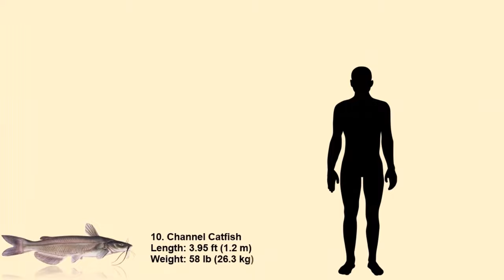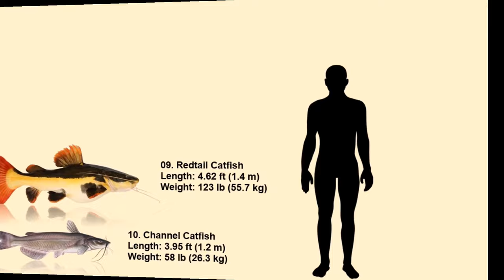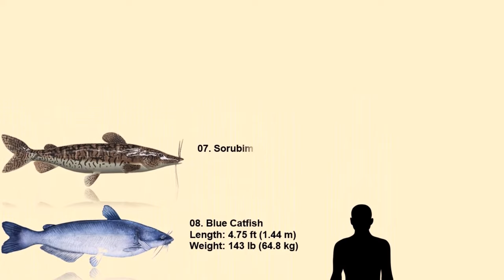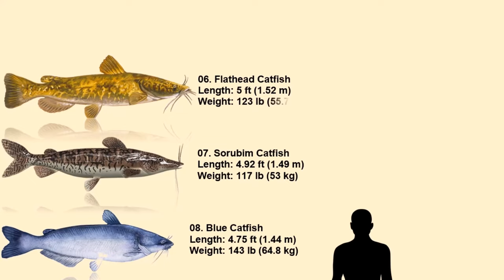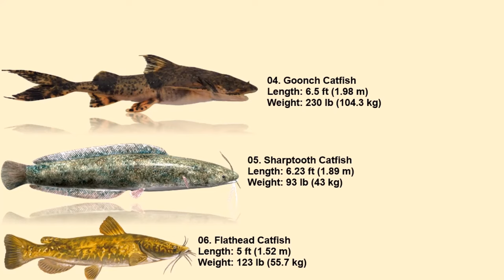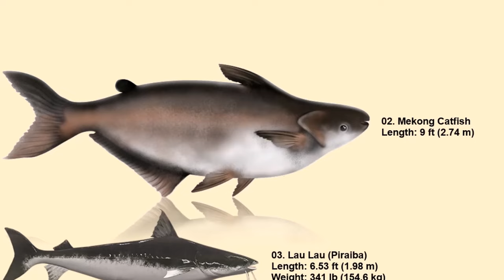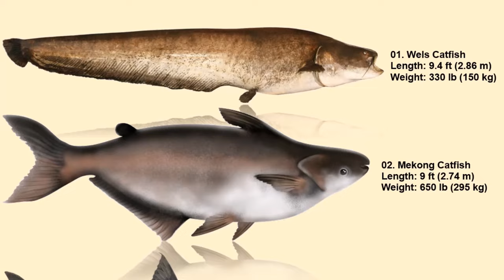Top 10 Biggest Catfish Ever Caught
Catfish exhibit a remarkable level of diversity as a collective group of ray-finned fish. Catfish, characterised by their notable barbels resembling a cat's whiskers, exhibit a wide range of sizes and behaviours. This includes the three largest extant species, namely the Mekong giant catfish found in Southeast Asia, the wels catfish native to Eurasia, and the piraíba inhabiting South America. Additionally, catfish encompass detritivores as well as a diminutive parasitic species commonly referred to as the candiru, scientifically known as Vandellia cirrhosa.